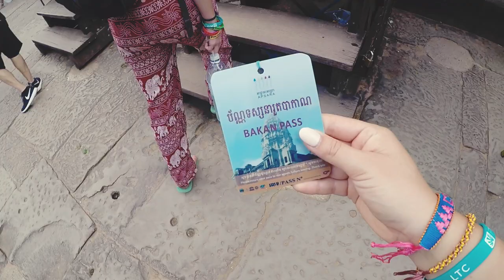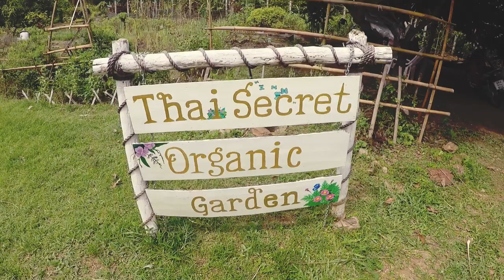THAILAND, LAOS, CAMBODIA 2017 | Free and Easy FNEZ | GoPro Travel | TRAVEL VLOG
Here's our crazy 25-day "Free and Easy (FNEZ) Backpacker's Dream" trip through Laos, Thailand and Cambodia!  Jungles? Rivers? Temples? What more could you ask for?

Let's hang!